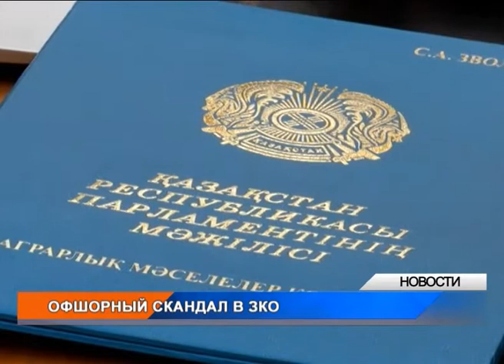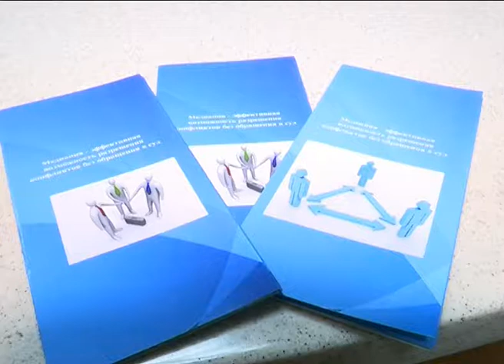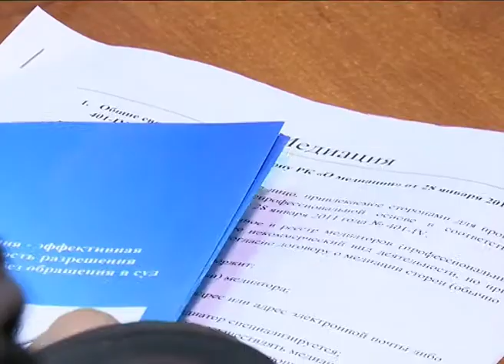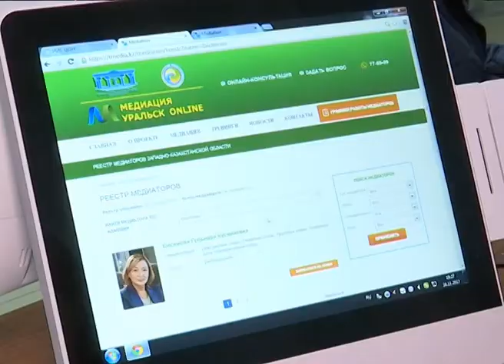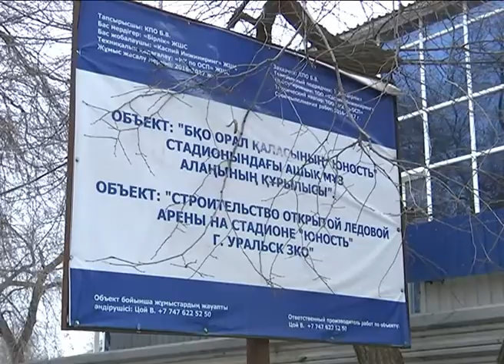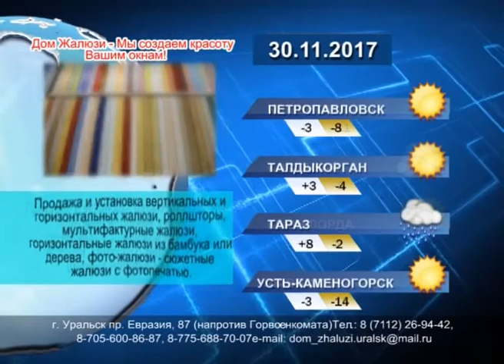Вечерние новости (29.11.2017)